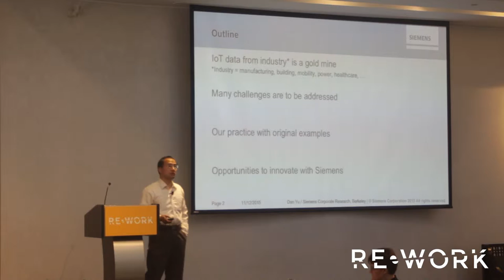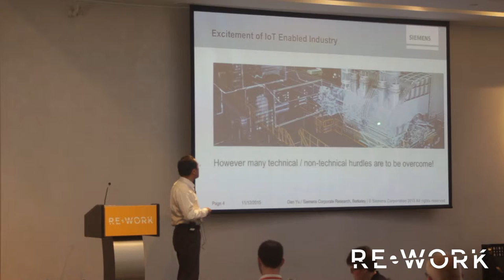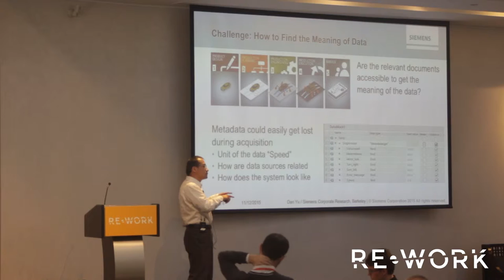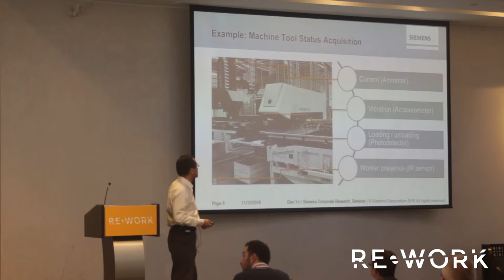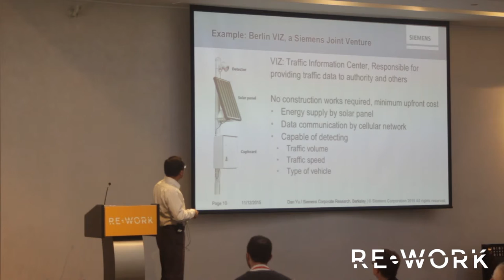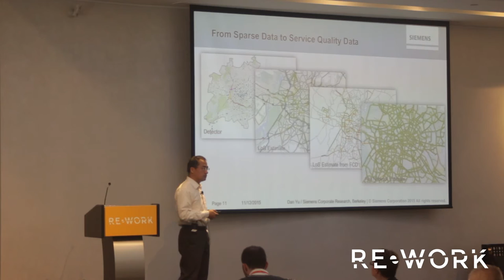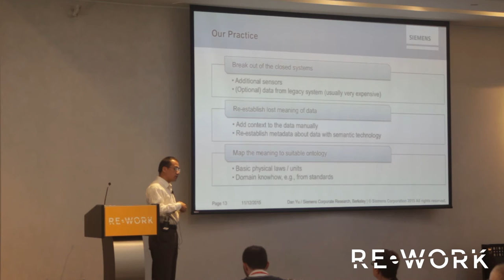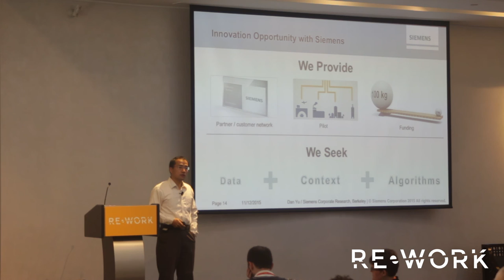Road to Web of Systems: Practice and Opportunities - Dan Yu, Siemens Research Hub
The presentation took place at the RE.WORK Connect Summit in San Francisco on 6-7 November 2015

While many are excited about the upcoming IoT connected world, this happens at much slower pace in legacy industry departments like manufacturing. In Dan Yu’s talk he gives insight into the reality, the challenges, possible solutions and potential benefits. The focus of the talk will be about how his team connect the legacy system, represent the physical world, and most importantly, generate value out of the data with original examples. He will also talk about of joint innovation opportunities with pilot projects through Siemens’s expansive network of partners.

Dan Yu is an Innovator at Siemens Research Hub Silicon Valley since June 2015. Prior to joining Siemens US, he founded Siemens Innovation Center in Wuxi, China in 2012, where Siemens innovates with local partners. He joined Siemens Research (Corporate Technology) China after his study in Tsinghua University and Munich University of Technology. Since then he has been doing technology innovation for a wide spectrum of industrial application areas including industrial manufacturing, intelligent traffic, smart building and logistics with various Internet of Things technologies. Because of the significant innovation contribution, he was awarded “Siemens Inventor of the Year 2010”. Among the 70 patents he authored/coauthored many have already become products or part of Siemens products.